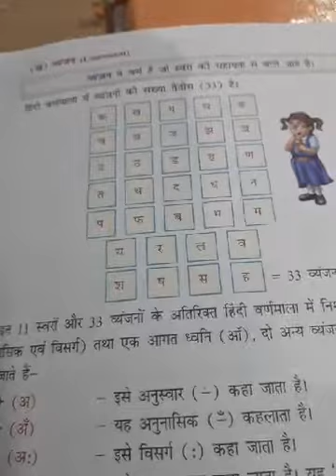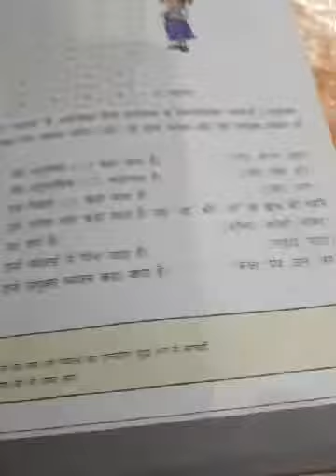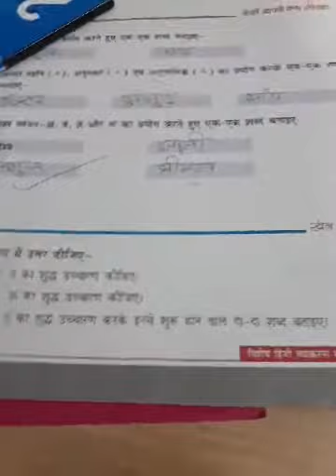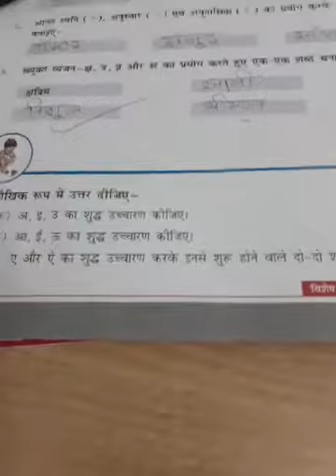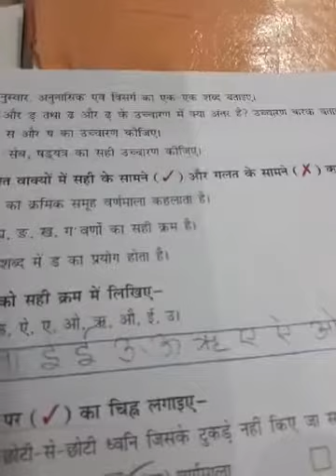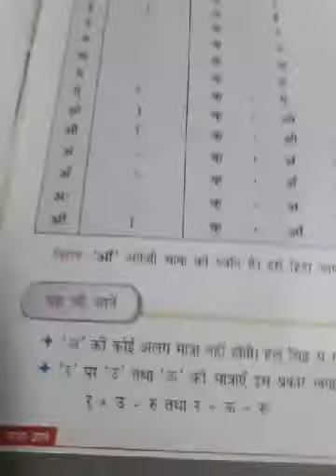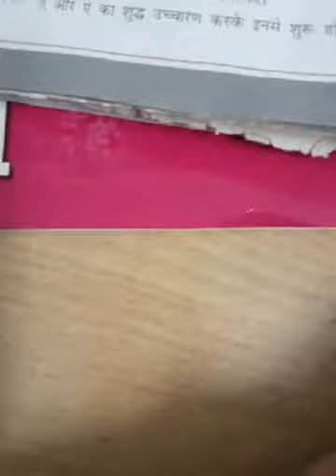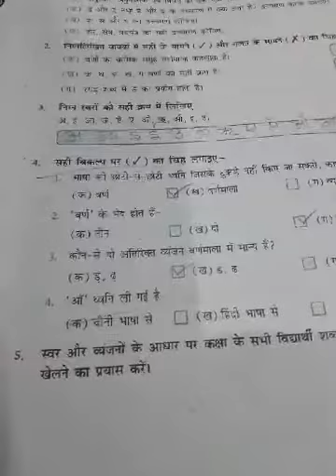Class 3rd - हिंदी व्याकरण पाठ 2 (भाग 2)